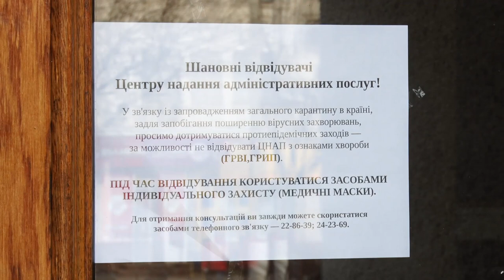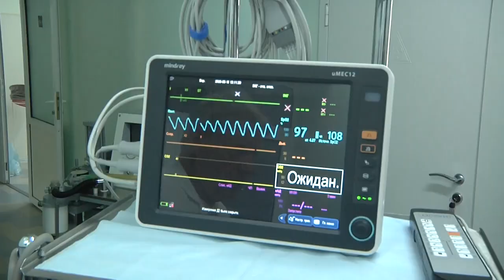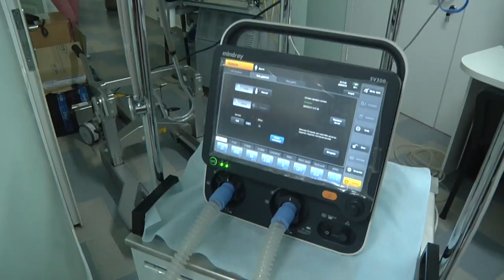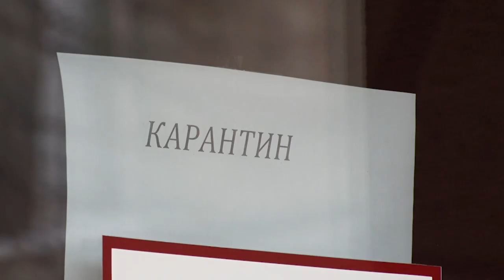Головні новини Кіровоградщини | 17 березня 2020 року | телеканал Вітер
У випуску:

* І працівникам, і відвідувачам міської ради Кропивницького сьогодні проводили температурний скринінг;
* Тести на коронавірус Кропивницький отримає за чотири дні;
* Лікарі Кіровоградської області припиняють оперувати;
* Перший день як у Кропивницькому зачинилися торговельно-розважальні центри та заклади громадського харчування;
* Скинутися на боротьбу з коронавірусом закликав бізнес Кропивницького міський голова Андрій Райкович;
* Не більше десяти пасажирів у салоні маршрутки чи автобуса;
* Безкоштовна стерилізація безпритульних тварин розпочалася у Долинській;